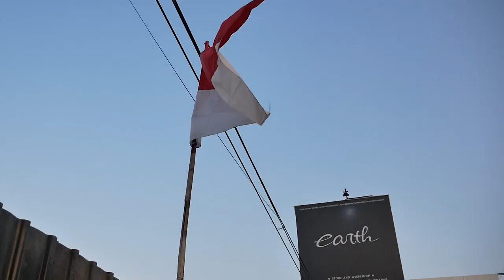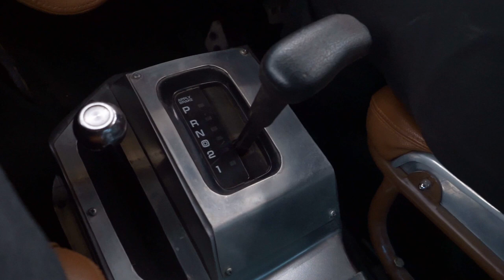TEST RIDE PROJECT INTERNATIONAL SCOUT FULL RESTORASI LANGKA YANG SUDAH SELESAI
HELLO EARTH!
DI VIDEO KALI INI KAMI MENUNJUKAN PROJECT INTERNATIONAL SCOUT YANG BUMPER CUSTOM, FRONT UPPER WINDOW SPOILER DAN RESTORASI CATNYA SUDAH SELESAI, KIRA-KIRA GIMANA YA GUYS RASANYA KALAU KITA TEST RIDE? YUK KEPOIN